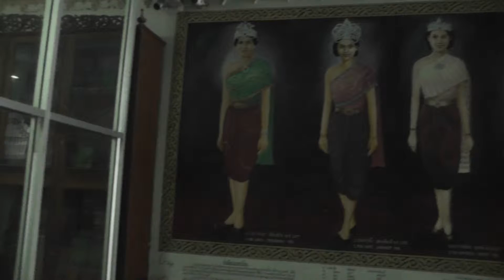Miss Thailand paintings and Minerals of the World, World War II and JEATH War Museum, Kanchanaburi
paintings history of Miss Thailand and minerals of the world exhibit